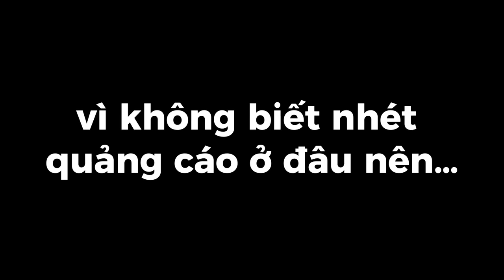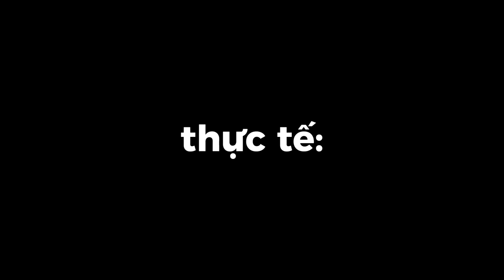Khi Người Chơi FREE FIRE Chơi BLOX FRUIT | Blox Fruit (MEMES)